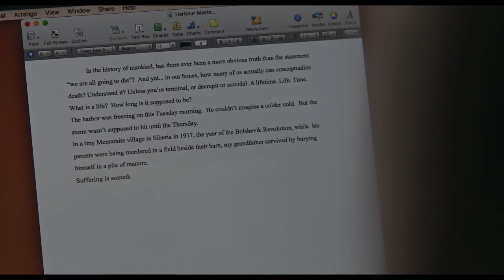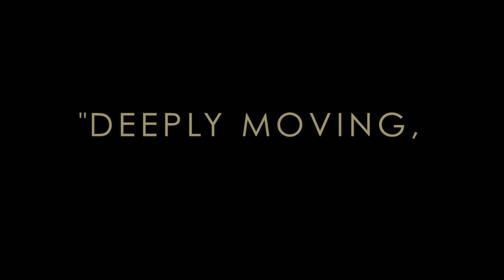All my puny sorrows trailer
Based on Miriam Toews’ best-selling novel All My Puny Sorrows unexpectedly infuses wry humor into this heart-wrenching story of two loving sisters: one a gifted pianist (Sarah Gadon) obsessed with ending her life the other a struggling writer (Alison Pill) who in wrestling with this decision, makes profound discoveries about herself.